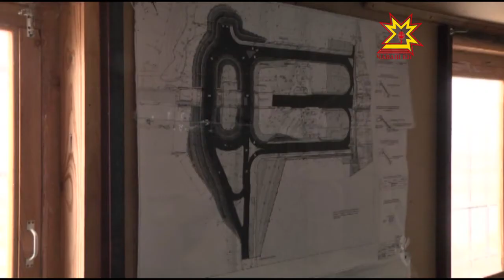Иван Моторин проинспектировал стройки.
Сдать точно в срок. Председатель правительства республики проинспектировал реконструкцию Московского моста и строительство транспортной развязки по улице Фучика в столице республики. Какие возникают проблемы? И соблюдают ли подрядчики свои обязательства?